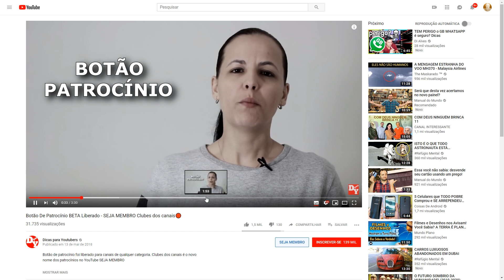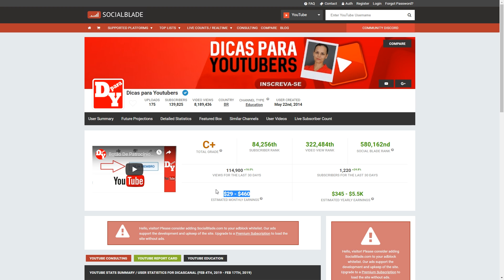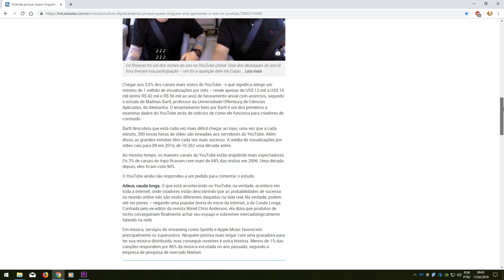Youtubers que abandonaram seus canais - Quer ser YouTuber?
Brasil